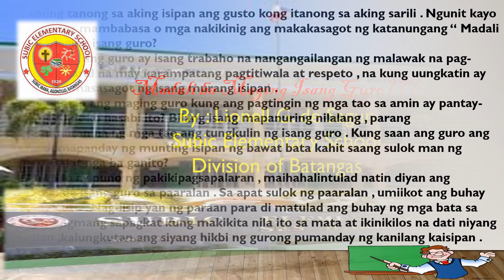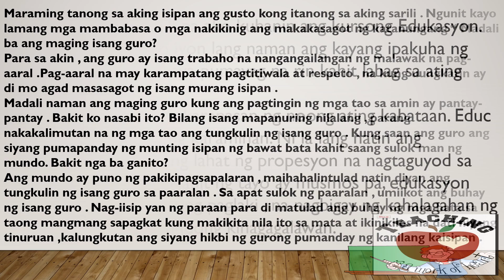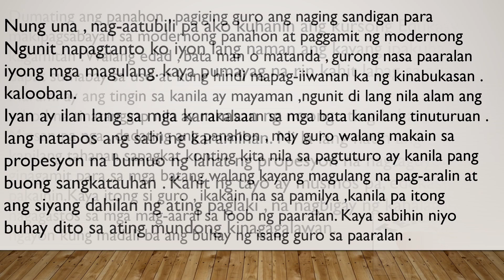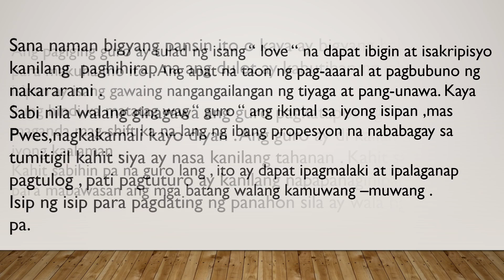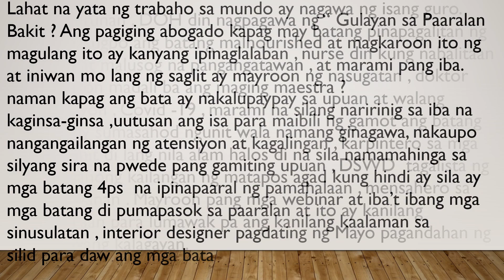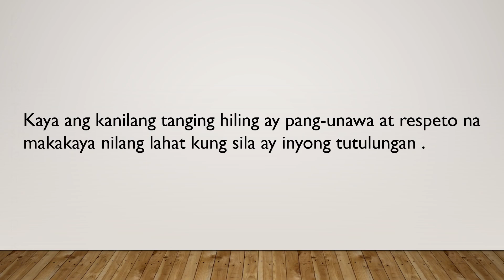MADALI BA MAGING GURO | TCHR LEON TV